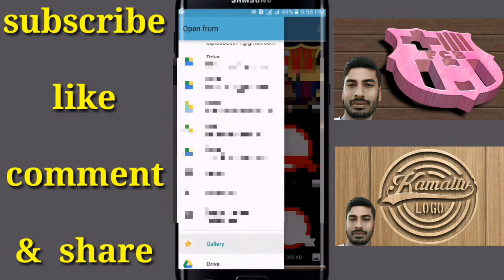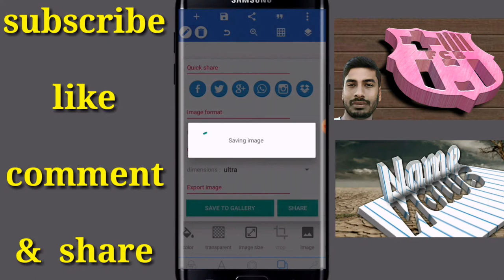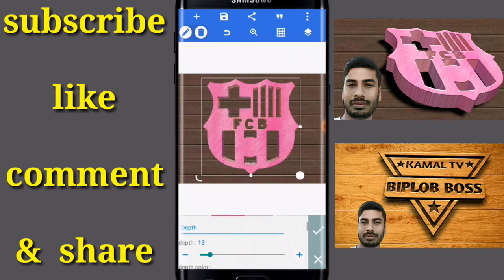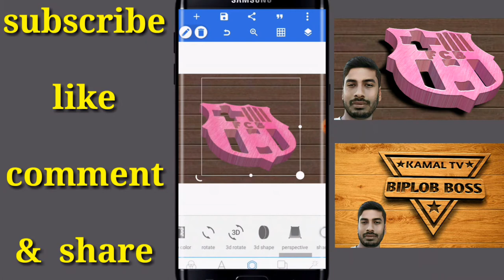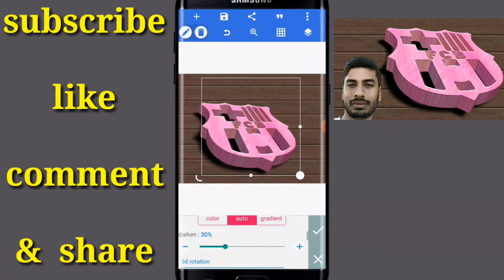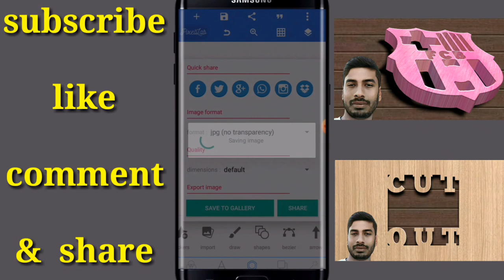How to make FCB 3D logo design on android phone. How to create logo design ( Kamal tv )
How to edit logo design pixellab tutorial   How to make 3D logo design  How to make fcb Club 3D logo design thumbnail banners with pixellab.